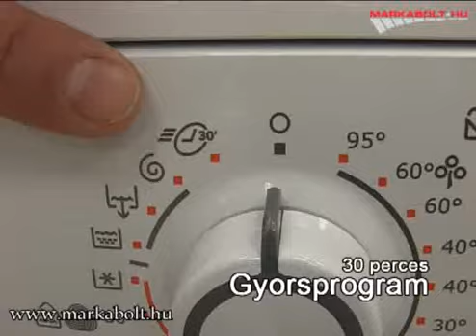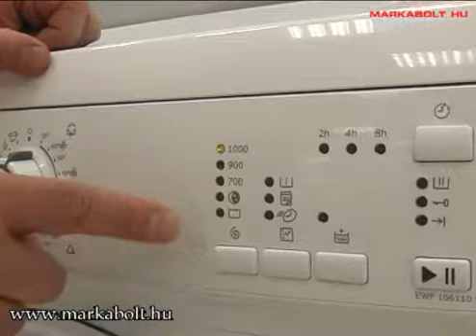Electrolux EWF 106110 W mosógép Márkabolt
Akciós Electrolux EWF 106110 W, elöltöltős mosógép - raktárról azonnal, akár 5 év kiterjesztett garancia - egyedülálló videó termékbemutatóval - országos házhozszállítással, Electrolux márkaboltból!